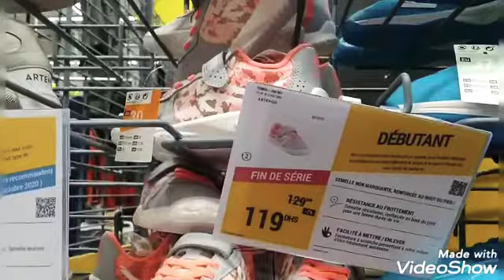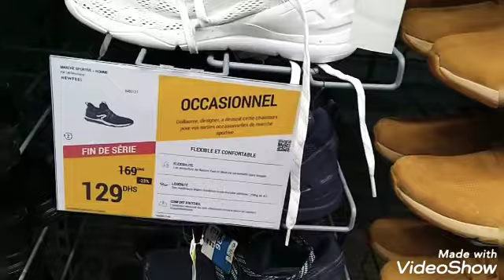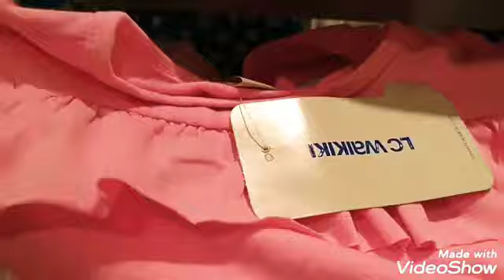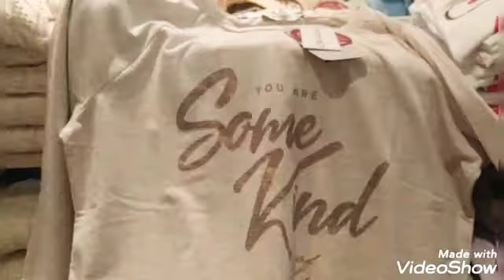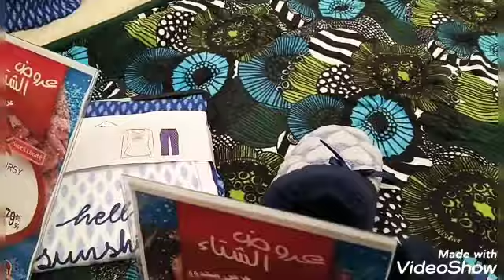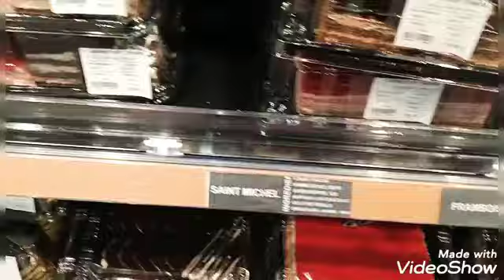دور في ديكاطلو و اوايكيكي